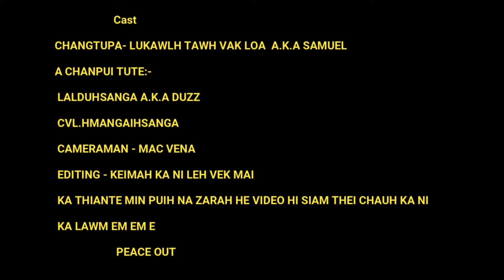LUKAWLHA LEH ZIRLAI THAR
Lukawlha hian chhuak a chak em em a,shaolin thiam thil hmang in a chhuak ru a,eng nge lo thleng ta le.
Vawkte hi ka lawm em a vang in a story nen a in kaih hnawih miah lo mahse ka zep tel ve mai mai ni e kan shoot naah an lo tlat tir a hihi 🤭🥰
He video hi mahni leh thian ho in tih hlim nan a kan upload leh kan siam a ni e,a hmuh nawm loh pawn min lo thlir thiam sak dawn nia.
Peace out✌️